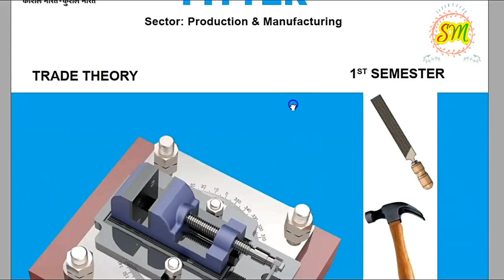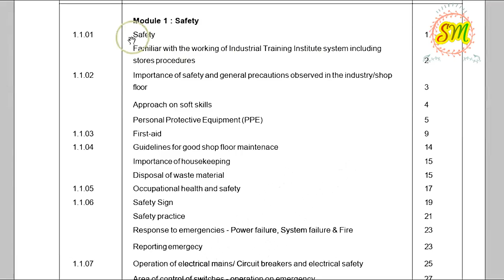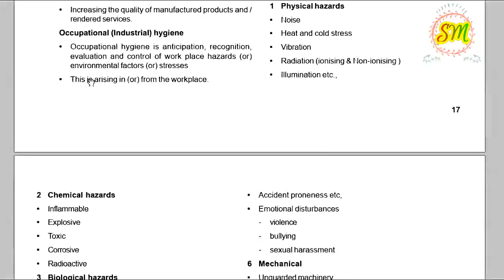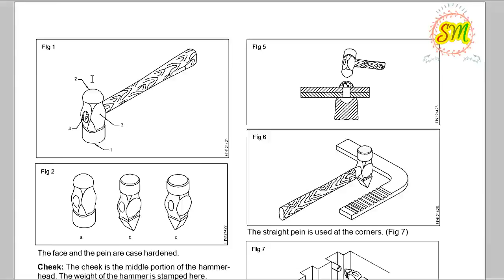FITTER ITI Trade Book Free Download For all RRB ALP CBT 2 ASPIRANTS By SRINIVASMech